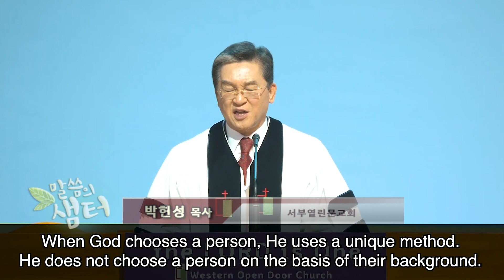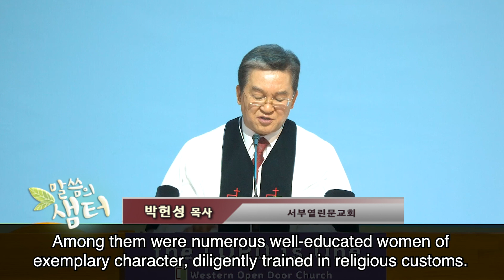박헌성목사 "마리아처럼 은혜를 받자" (누가복음 1:26-38) chtv